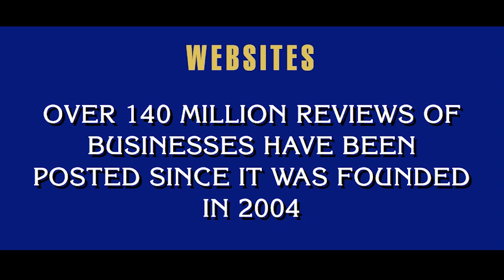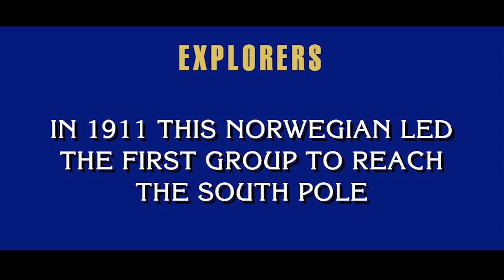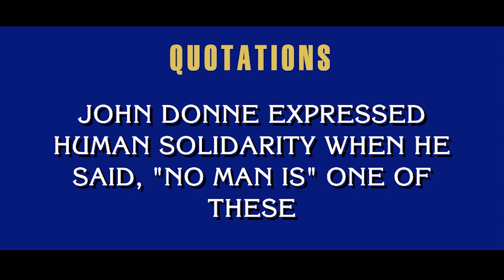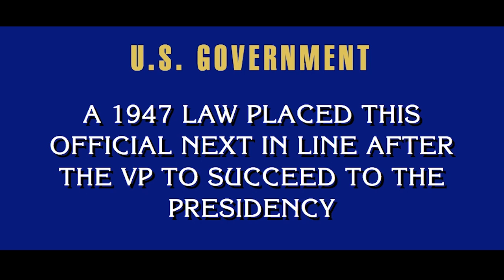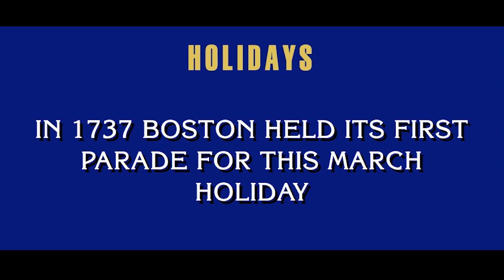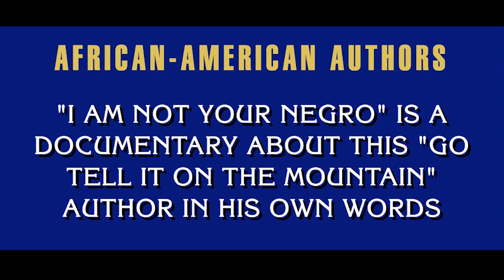Spring 2018 Adult Online Test: Day 3 | JEOPARDY!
Time's up, pencils down! Here are the clues from today's 3rd and final Spring Adult JOnlineTest. Next up is the Online Test for the Teen Tournament. See you on March 15!